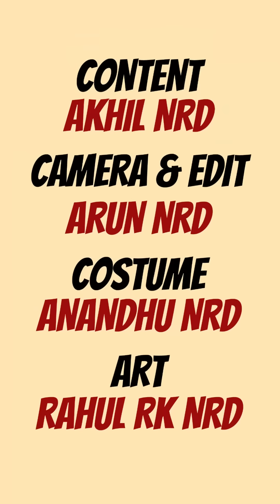TYPES OF വണ്ടിക്ക് അടവെപ്പ് 😜